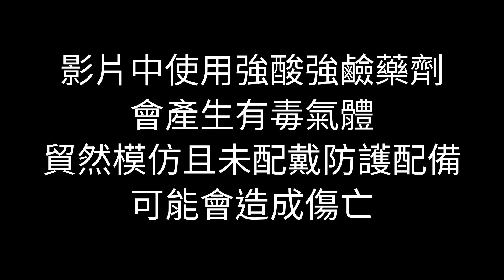進階版白銀電解槽 + 煉銀廢水回收再利用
透過增大電解槽的陰極，我的新版電解槽效率大大提升
煉銀廢水處理比煉金廢水更簡單
透過置換、蒸餾以及電解，我們可以將廢水中的銀、銅還有硝酸分離並回收
剩下的液體含有部分的硫酸，一樣可以在煉金銀的過程中再利用